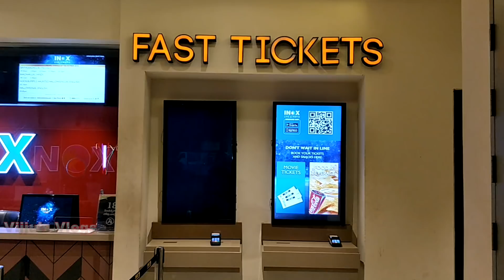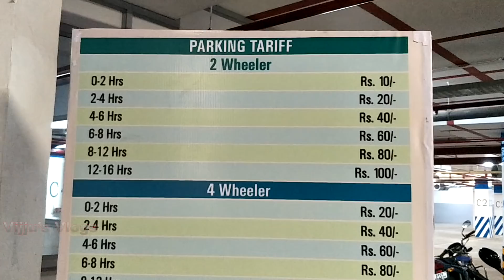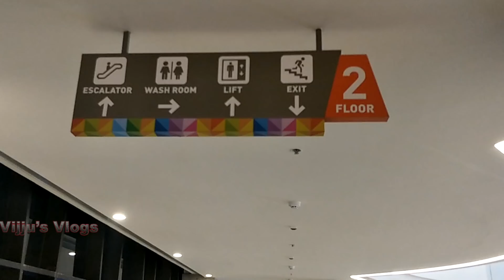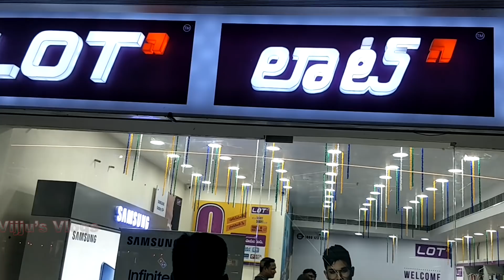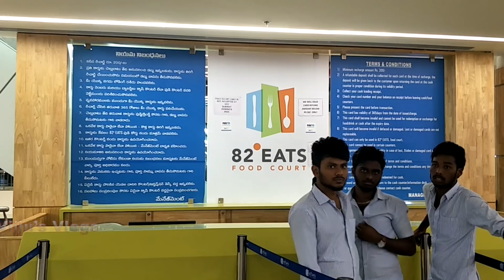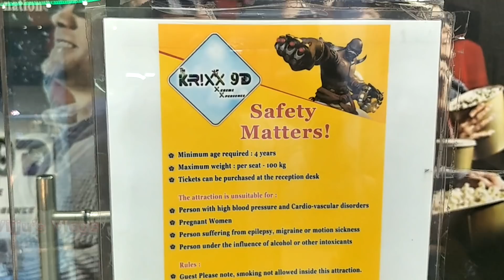SRMT Mall in Kakinada Full Details As On November 2018 | INOX & Shopping Malls | Latest Look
Hi friends,

Here comes the best shopping Mall and Multiplexes of our Kakinada Smart City that is SRMT 82 EAST Mall.

Once have an eye on it...!!!

This video covers floor to floor shop details and other information.